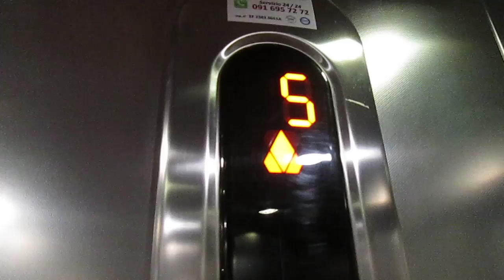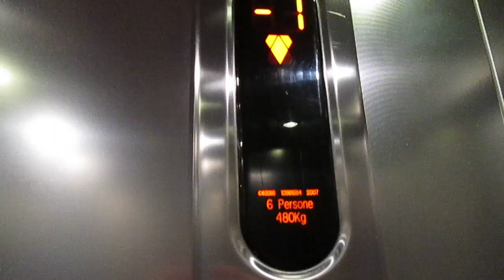Lift Kone @ Via Berna 9-Via Pelli 20, Lugano Switzerland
Ecco di seguito le caratteristiche tecniche/Following technical informations:
-Marca/Brand: Kone
-Modello/Model: Monospace
-Capacità/Capacity: 480 KG / 6 Pers.
-Posizione armadietto di servizio/Position of service cabinet: nel telaio, all'ultimo piano/in the frame, at last floor
-Anno/Year: 2007